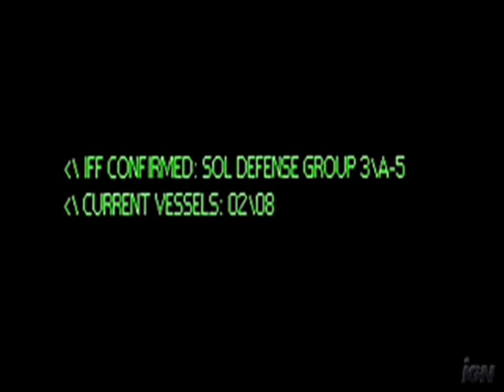Human Covenant War Video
A music vid presenting the war between the Covenant and the Human race.  Song is War Pigs by CAKE